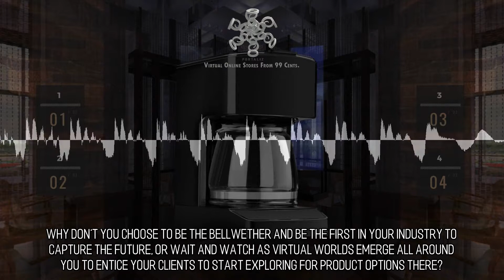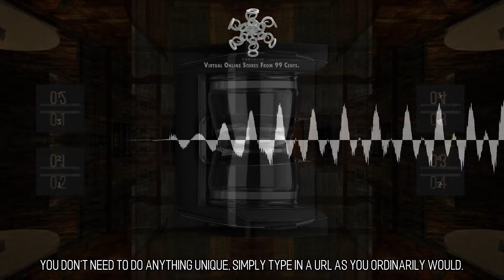Arresting and Magnificent Virtual Stores :: Scene 1639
Mass Adoption. The virtual reality compatible sites that we create are intended to function beautifully on your desktop computer, your mobile device, your tablet, or even a head mounted VR device if you have one. All around the planet, people now, and later on in the future won't be able to live without their computers as well as our their mobile devices. This produces an immense opportunity to reach people.  Branding With Virtual Reality. Why don't you choose to be the bellwether and be the first in your industry to capture the future, or wait and watch as virtual worlds emerge all around you to entice your clients to start exploring for product options there? For as little as 99 cents we can help you construct a universe of distance between you and your competition. to learn more.